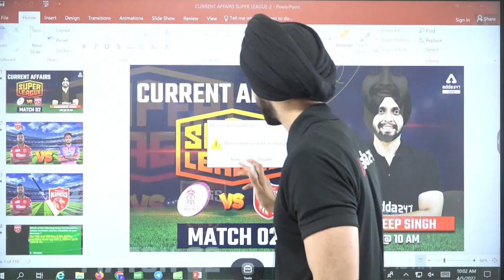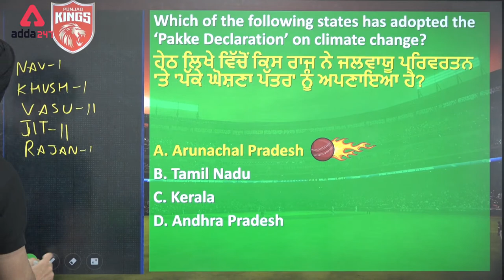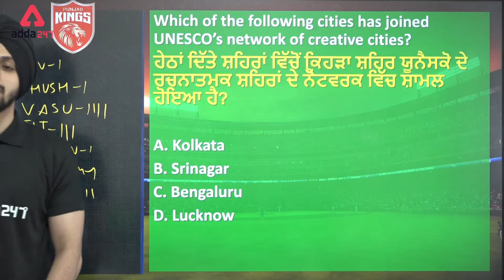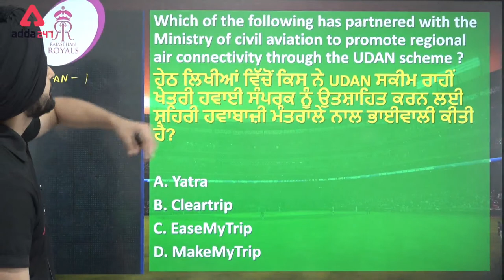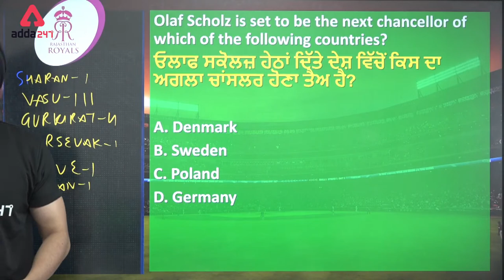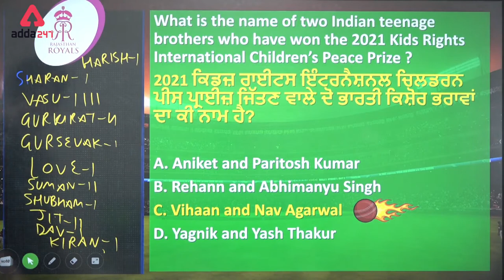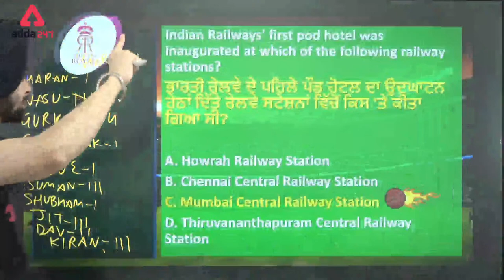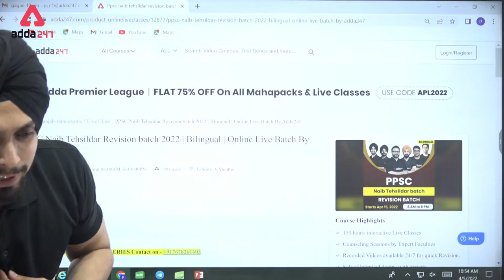Current Affairs Revision | Super League November 2021 For PPSC, PSPCL Mains, Punjab Police #2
Current Affairs Revision | Super League October 2021 For PPSC, PSPCL Mains, Punjab Police #2 | Current Affairs In Punjabi | Current Affairs Today | PPSC Current Affairs MCQs

PPSC 2022: GK/GS:-9AM
PPSC 2022: Current Affairs:-10AM
PPSC 2022: Maths:-11AM
All Competitive Exams: English:-12PM
All Punjab Govt.Exam: Maths:- 1PM
PPSC 2022: Economics:- 2PM
PPSC 2022: Geography:-3PM
English:-3:15PM
Master Cadre 2022: Punjabi Literature:-4PM
PPSC 2022: Puzzle Of The Day:-4:15PM
PPSC 2022: Punjab GS:-5PM
PPSC 2022: Science:- 6PM
Master Cadre 2022: Punjabi:- 7PM
PPSC 2022: History:-8PM
PPSC 2022:Reasoning:-9PM
1. Learn from the best faculties
2. In-depth analysis
3. Exam planning strategy
4. Best question solution
5. Time management